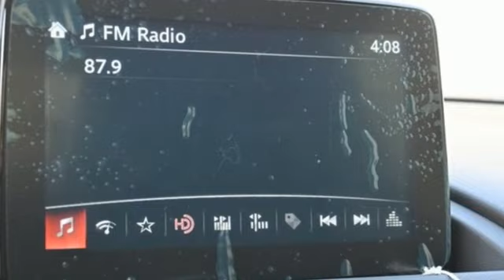New 2023 Mazda MX-5 Miata Marietta Atlanta, GA Z65757 - SOLD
Year: 2023
Make: Mazda
Model: MX-5 Miata
Trim: Club
Engine: 2.0L 4-Cylinder DOHC 16V
Transmission: 6-Speed Manual
Color: Red
Interior: Black
Stock #: Z65757
VIN: JM1NDAC72P0553512
Jim Ellis Mazda Marietta is excited to offer this fantastic-looking 2023 Mazda MX-5 Miata Club in Soul Red Crystal Metallic Beautifully equipped with 4-Wheel Disc Brakes, 9 Speakers, ABS brakes, Air Conditioning, Alloy wheels, AM/FM radio: SiriusXM, AppLink/Apple CarPlay and Android Auto, Brake assist, Bumpers: body-color, Cloth Upholstery w/Light Gray Stitching, Convertible roof wind blocker, Driver vanity mirror, Dual front impact airbags, Dual front side impact airbags, Electronic Stability Control, Emergency communication system: MAZDA CONNECT, Exterior Parking Camera Rear, First Aid Kit, Four wheel independent suspension, Front anti-roll bar, Front Bucket Seats, Front Center Armrest, Glass rear window, Heated Front Bucket Seats, Heated front seats, Illuminated entry, Leather Shift Knob, Low tire pressure warning, MAZDA CONNECT, Occupant sensing airbag, Outside temperature display, Panic alarm, Passenger vanity mirror, Power door mirrors, Power steering, Power windows, Radio data system, Radio: Bose Audio System w/AudioPilot, Rear anti-roll bar, Rear window defroster, Remote keyless entry, Soul Red Crystal Paint Charge, Speed control, Speed-sensing steering, Spoiler, Sport steering wheel, Steering wheel mounted audio controls, Tachometer, Telescoping steering wheel, Tilt steering wheel, Traction control, Trip computer, Variably intermittent wipers, Wheel Locks, and Wheels: 17" x 7" Metallic Black Aluminum Alloy!

Address:
1141 Cobb Parkway Southeast